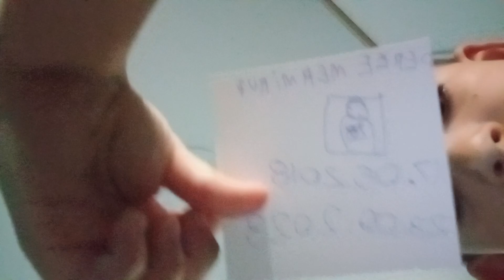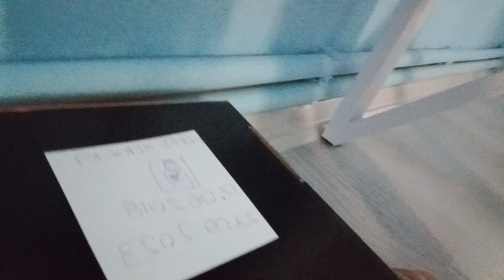PEPEEYİ ÖLDÜM DİYE ŞAKA YAPTIM O AN BEN YAPINCA NE OLDUĞUNU ÖĞRENDİM